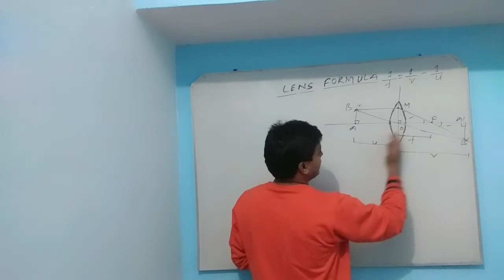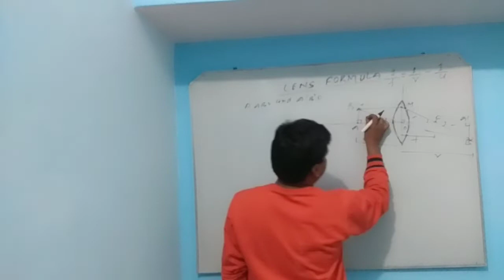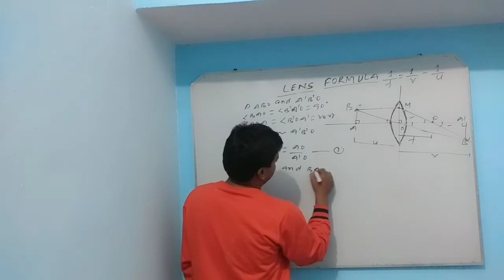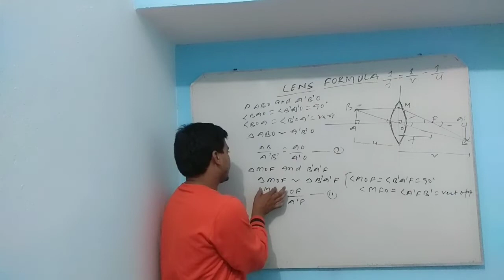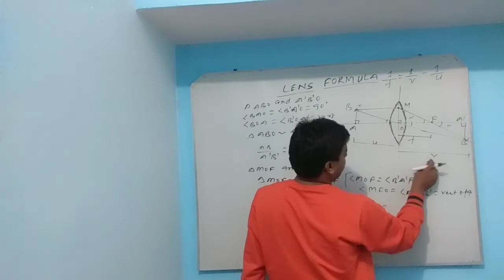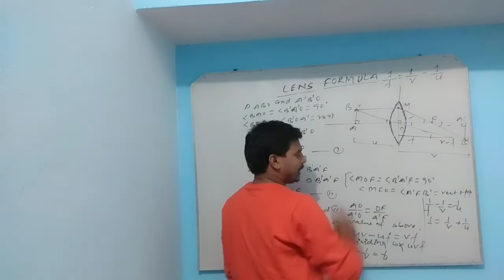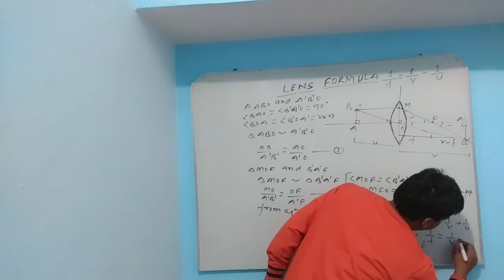DERIVATION OF LENS FORMULA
For class- 10 & other exams